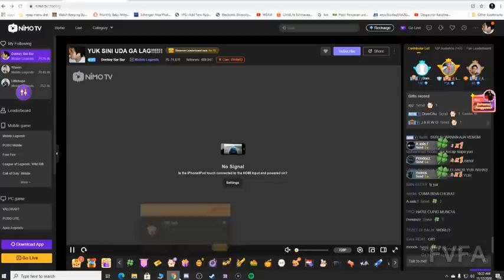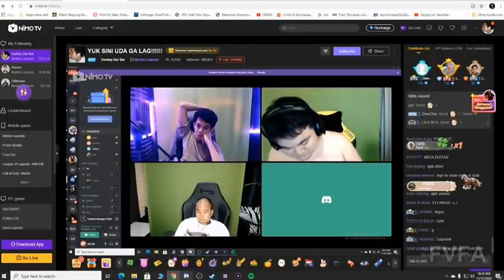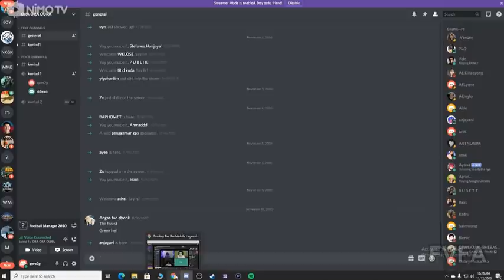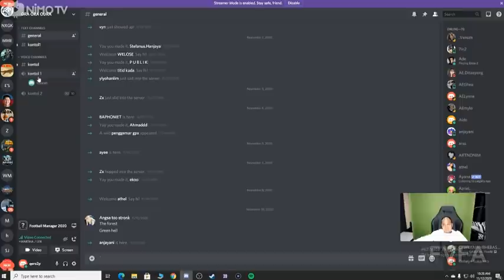WANN RAYU OURA MASUK EVOS DAN DONKEY MESRA BANGET SAMA ISTRI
Music Cover Bay : Damon Empero